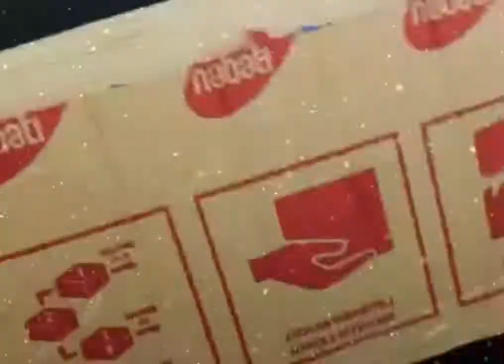COMO FAZER ESSES ARRANJO MUITO LINDO